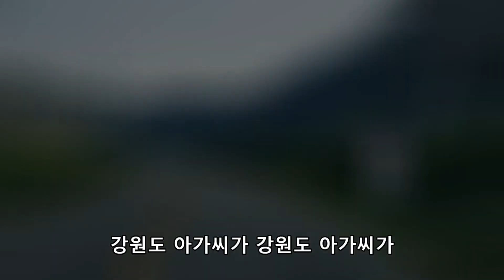조명섭 강원도아가씨, 젠쿱 금계로 새벽 드라이브, 강원도 풍경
Korean Old POP. Old k-pop. Myung-sub,Joe.
Scenery roads of korea.
Winding roads.
A Movie, Video, Film of Sports car driving, coupe, Genesis Coupe, BK, Hyundai motors
A country road of Korea.
Landscapes of South Korea.